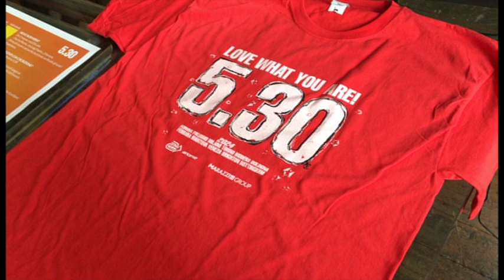La ‘Run 5.30’ torna a Ferrara: di corsa o camminando per 5 km all'alba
La ‘Run 5.30’ di nuovo in città per correre insieme incontro all'alba nel cuore di Ferrara. L'appuntamento è per venerdì 21 giugno alle 5,30. I dettagli sono stati presentati nel corso di una conferenza stampa nella mattinata di martedì nella residenza municipale, presenti l'assessore regionale Paolo Calvano, la presidente Uisp Ferrara, Eleonora Banzi gli organizzatori di Ginger SSD, Sabrina Severi e Sergio Bezzanti.